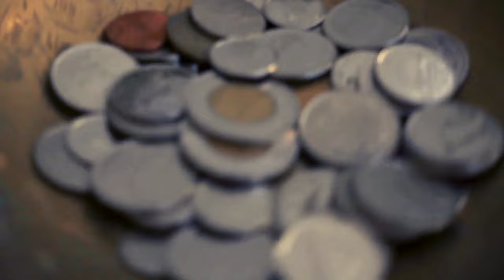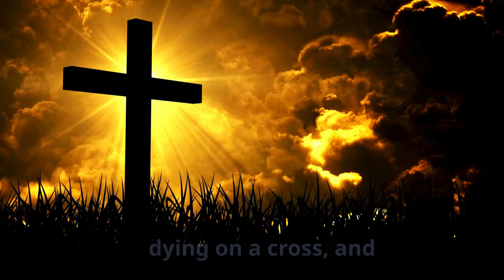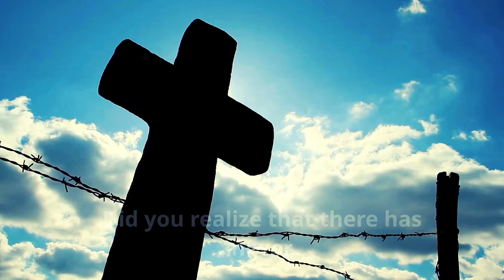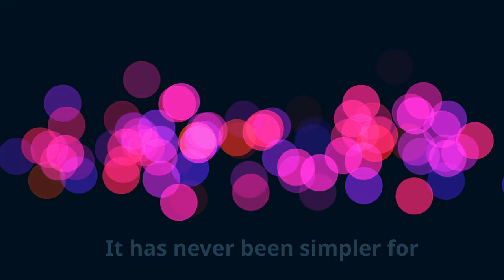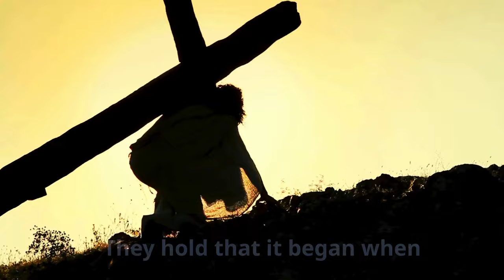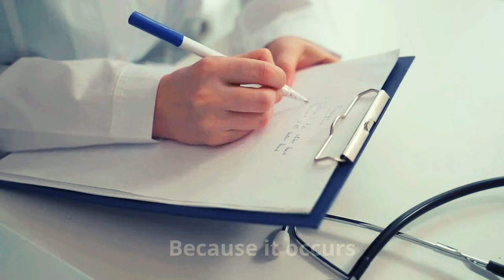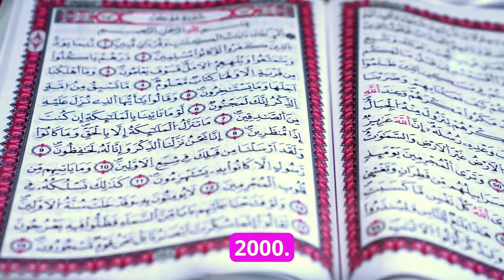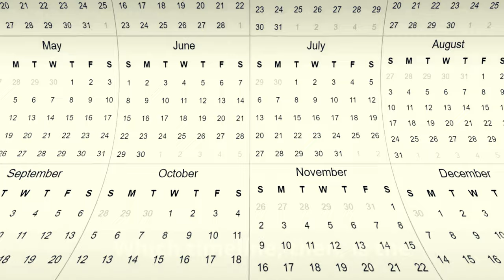The Complete Second Coming Of Christ Timeline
Though nobody seems to know how or when the CHRIST will arrive, every Christian is sure about his Second Coming. This ambiguity causes many people to lose faith; hence, here is the whole SECOND COMING of Christ Timeline that will definitely increase your confidence.